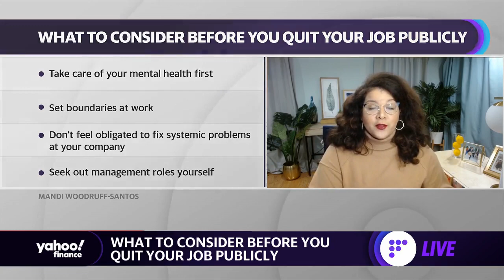Rage Quitting: What to consider before quitting your job publicly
Yahoo Finance Contributor and Co-host of Brown Ambition Podcast Mandi Woodruff-Santos joins Yahoo Finance's Karina Mitchell to discuss the increase of rage quitting amid the pandemic and what people should consider before doing it themselves.